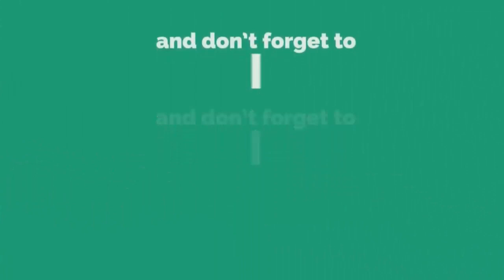आणे पठार भागाला पाणी आणणार, शरददादा सोनवणे यांचे आश्वासन